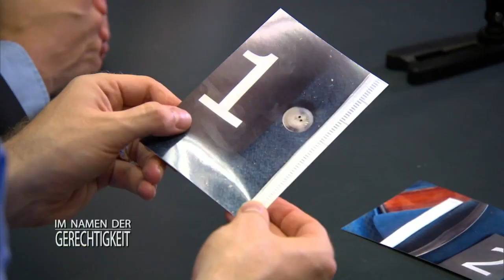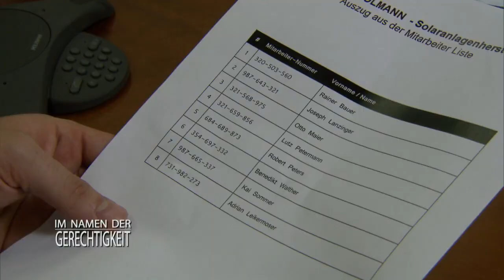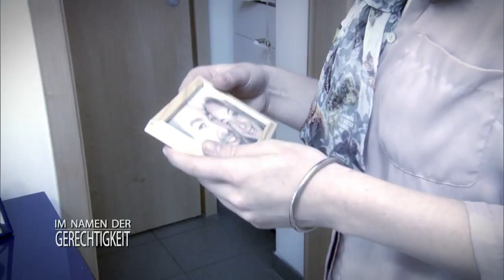Verg*waltigungsvorwurf: Leben des Familienvaters ZERSTÖRT! 2/2 | Im Namen der Gerechtigkeit | SAT.1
Die Karriere von Marketingchef Henrik Löwe geht gerade durch die Decke. Doch dann bezichtigt ihn eine Kollegin der Vergewaltigung und der 32-Jährige steht plötzlich vor den Scherben seines Lebens. Sein Chef kündigt ihm und seine Frau schmeißt ihn raus.